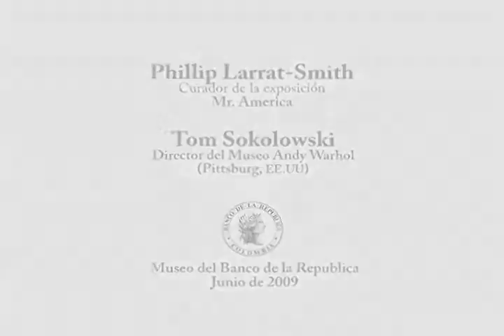(Warhol 1/7) P. Larrat-Smith & T. Sokolowski, Bogotá.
Conferencia por:
Phillip Larrat-Smith (curador de la exposición Mr. America de Andy Warhol) & Tom Sokolowski (director del Museo Andy Warhol en Pittsburg, EE.UU) (Parte 1 de 7)